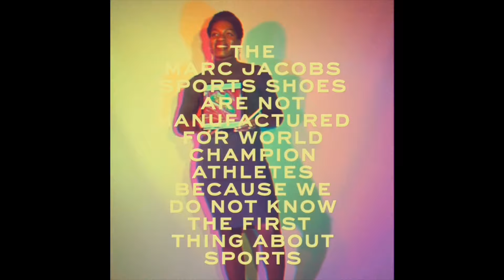PAINTING THE MARC JACOBS JOGGER WITH ADOBE FRESCO | IPAD PRO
Watch me capture the Marc Jacobs jogger sneaker on the Adobe Fresco app, using my apple pencil on the Ipad Pro.